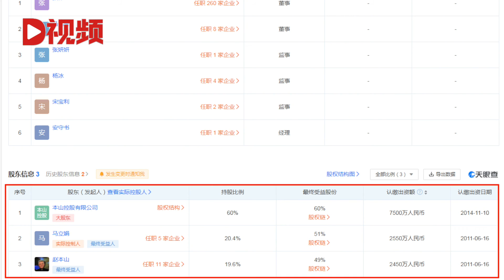赵本山卸任辽宁民间艺术团董事长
天眼查App显示，12月28日，辽宁民间艺术团有限公司发生工商变更，赵本山退出法定代表人、董事长兼总经理。该公司成立于2003年6月，注册资本1.25亿人民币，经营范围含东北二人转、喜剧小品、民间歌舞综合文艺表演。Tianyancha app shows that on December 28, Liaoning folk art troupe Co., Ltd. underwent industrial and commercial changes, and Zhao Benshan withdrew from the legal representative, chairman and general manager. The company was established in June 2003 with a registered capital of 125 million yuan. Its business scope includes northeast Errenzhuan, comedy sketches and comprehensive folk song and dance performances.